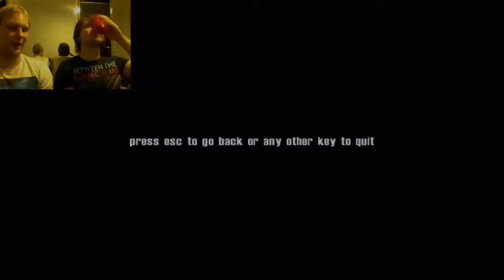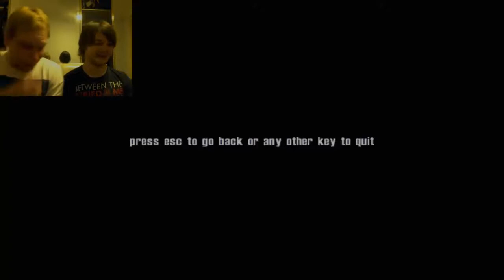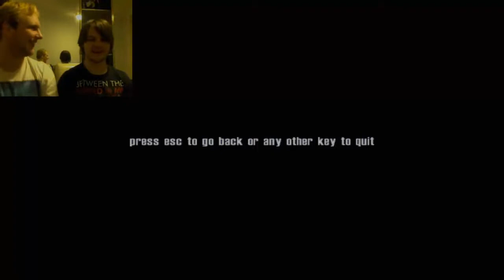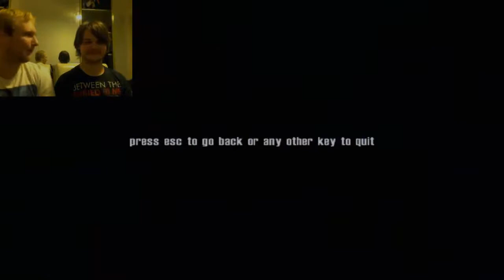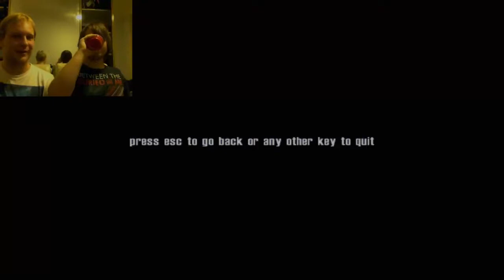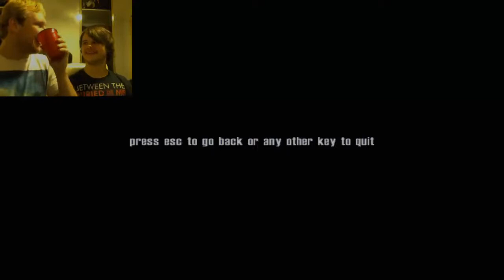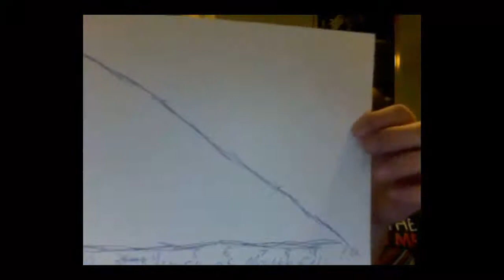Aussie Drunk Gamers' Free Game Of The Week: Chicken Invaders!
We've decided to make this a series, every week we will bringing you a free game you can get really drunk to. This week is Chicken Invaders a classic PC shoot up from last decade! Again Rynorulz and Icedvovo will go head to head and the loser will be punished!